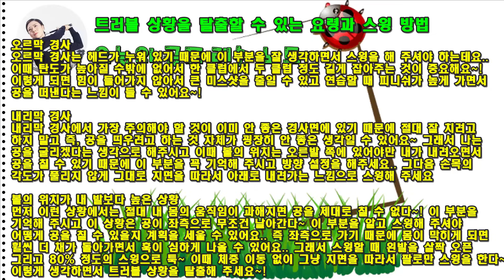보고, 듣고, 기억만 하고 있어도 5타는 줄일 수 있는 트러블 상황 실전 팁(SUB)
① 필드에서 트러블 상황이 되면 머리가 멍~ 해지는 분
② 오르막 경사 때 헤드의 터치와 탈출 방법을 배우고 싶은 분
③ 내리막 경사에서의 대처법을 배우고 싶은 분
④ 여러가지 트러블 상황에서 지면을 이해하고 활용하고 싶은 분
⑤ 볼이 발보다 높은 상황에서 스윙하는 방법을 배우고 싶은 분

트러블 상황을 탈출할 수 있는 요령과 스윙 방법

오르막 경사

오르막 경사는 헤드가 누워 있기 때문에 이 부분을 잘 생각하면서 스윙을 해 주셔야 하는데요.. 이때 탄도가 높아질 수밖에 없어서 한 클럽에서 두 클럽 정도 길게 잡아주는 것이 중요해요~! 이렇게 되면 힘이 들어가지 않아서 큰 미스샷을 줄일 수 있고 연습할 때 피니쉬가 높게 가면서 공을 떠낸다는 느낌 즉 위쪽으로 휘둘러준다는 느낌이 강하게 들 수 있어요~!

내리막 경사

내리막 경사에서 가장 주의해야 할 것이 이미 안 좋은 경사면에 있기 때문에 절대 잘 치려고 하지 말고 즉, 공을 띄우려고 하는 것 자체가 굉장히 안 좋은 생각일 수 있어요~ 그래서 나는  공을 굴리겠다는 생각으로 해주시고 이때 볼의 위치는 오른발 쪽에 있어야만 내가 내려오면서 공을 칠 수 있기 때문에 이 부분을 꼭 기억해 주시고 방향 설정을 해주세요.. 그다음 손목의 각도가 풀리지 않게 그대로 지면을 따라서 아래로 내려가는 느낌으로 스윙해 주세요

볼의 위치가 내 발보다 높은 상황

먼저 이런 상황에서는 절대 내 몸의 움직임이 과해지면 공을 제대로 칠 수 없다~! 이 부분을 기억해 주시고 이 상황은 공이 좌측으로 무조건 날아간다~ 이 부분을 알고 스윙해 주셔야 어떻게 공을 칠 수 있을지 계획을 세울 수 있어요.. 즉 좌측으로 가기 때문에 몸이 막히게 되면  훨씬 더 채가 돌아가면서 훅이 심하게 나올 수 있어요.. 그래서 스윙할 때 왼발을 살짝 오픈 그리고 80% 정도의 스윙으로 툭~ 이때 체중 이동 없이 그냥 지면을 따라서 팔로만 스윙을 한다~ 이렇게 생각하면서 트러블 상황을 탈출해 주세요~!

광고와 영상 쵤영 영상 편집 문의는 카톡 : golf2480